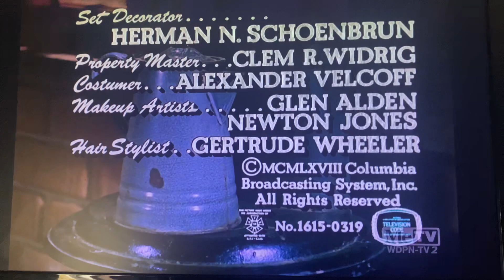CBS Television Network/CBS Television Distribution (1969/2007) #3